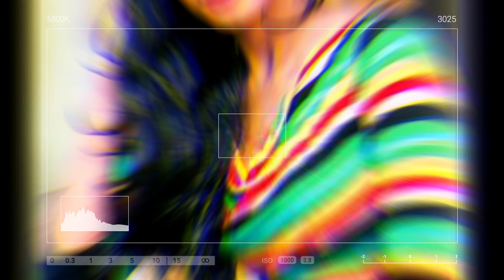Episode 386 | 24, November 2022 / /L626Neela Pabalu (නීල පබළු) | Episode 1143